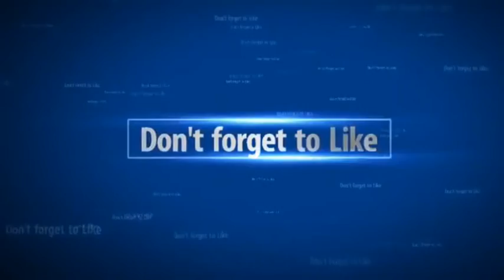Playing Minecraft Battle Mode With MattyB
I found Matty b playing Battle mode